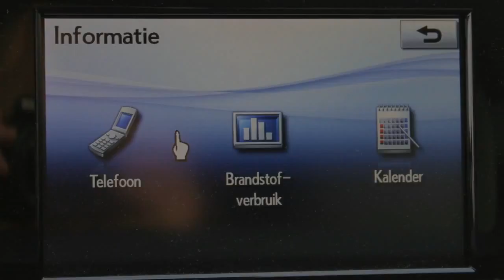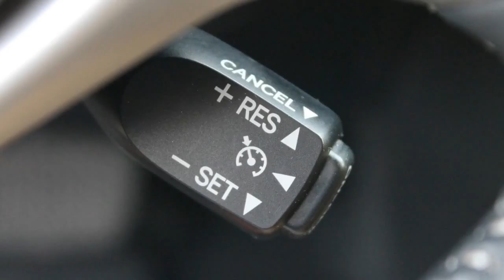Lexus CT 200h Business Line Pro (Leder / Navigatie/ Stoelverwarming)